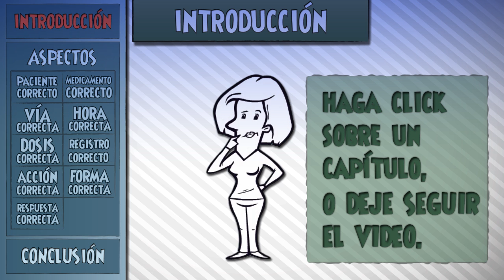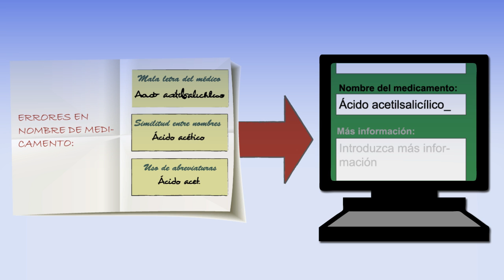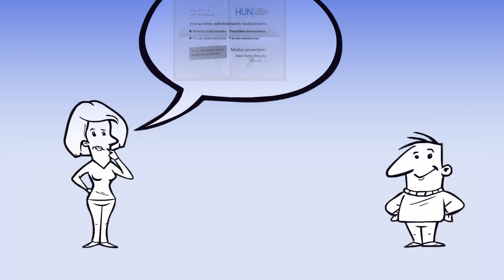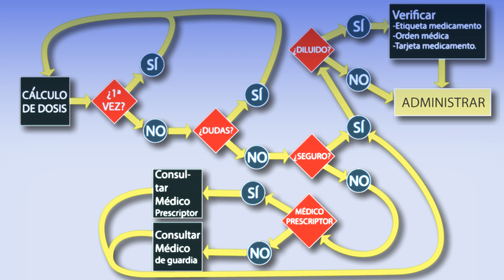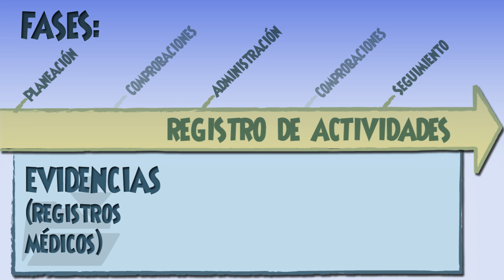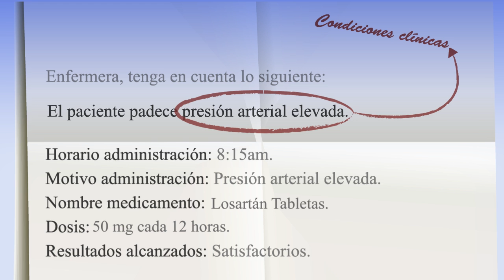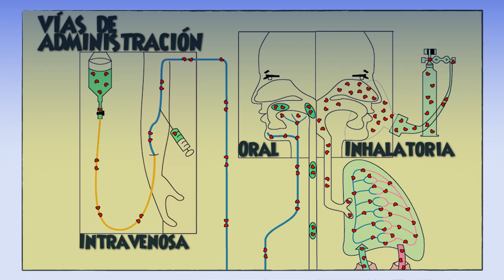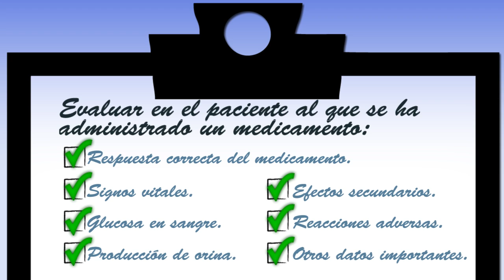Administración segura de medicamentos.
Video educativo realizado por la profesora del dpto de Enfermería Hortencia Estrada con apoyo del CEDU.